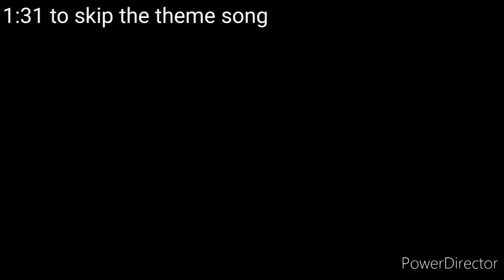New Gacha series Intro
I am strange..